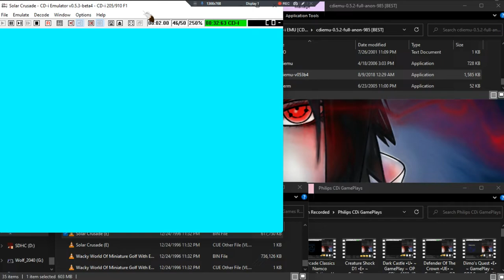Solar Crusade •E• ~ GamePlay ~ Needs Digital Video ~ CDi ~ 1080pᴴᴰ ~ 2022 ~ W11